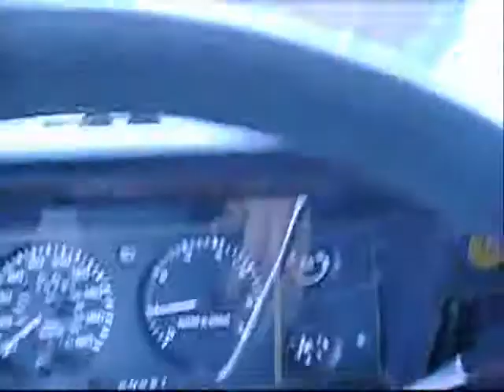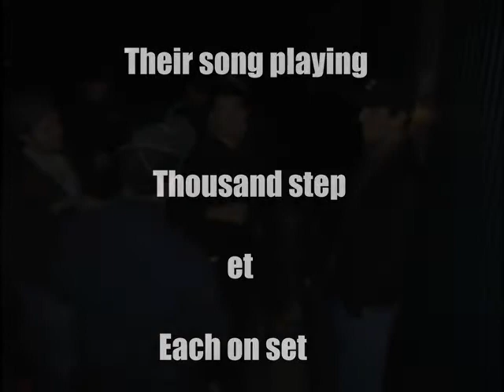Liuth live au CC de Jonquiere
Liuth live au CC de colomb de Jonquiere